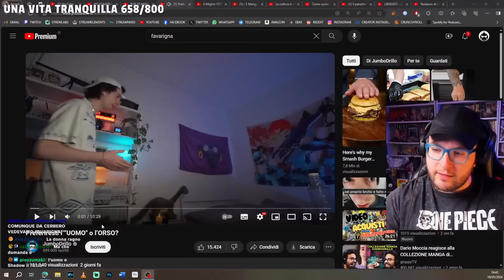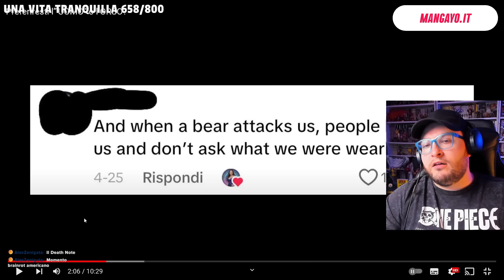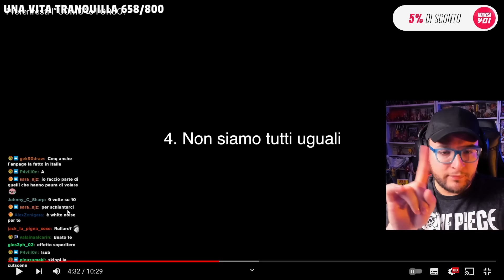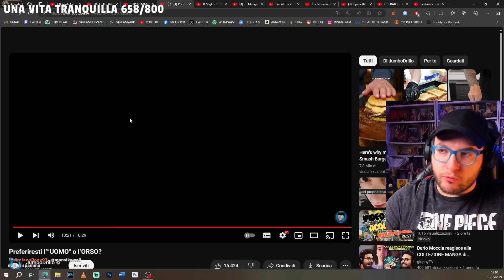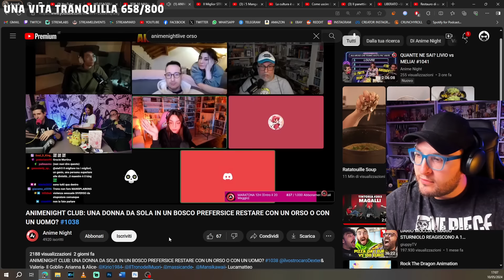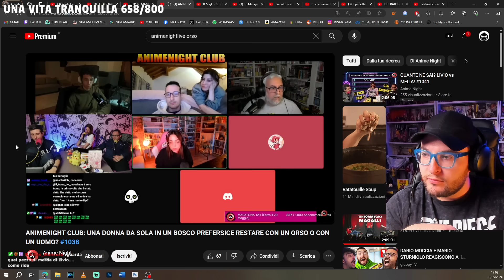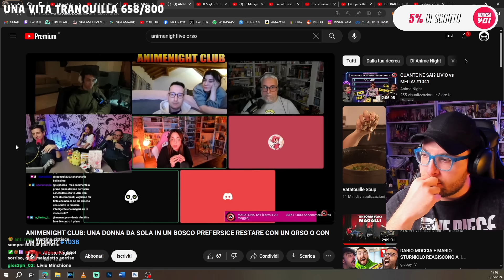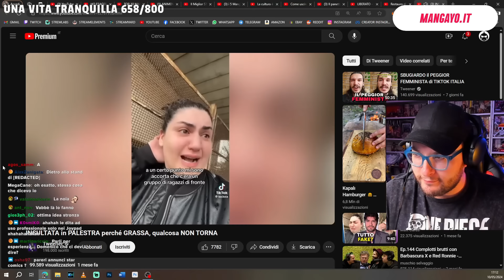Non ha SENSO, Preferiresti l’ ”UOMO" o l’ ORSO?